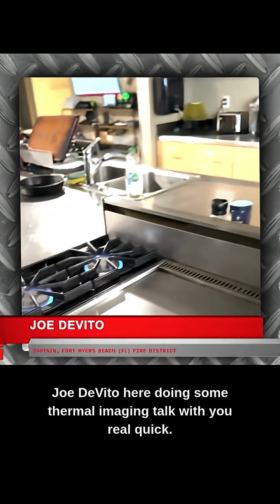Firefighters: Don’t Miss This Common TIC Mistake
Missed victims. Misread rooms. Misguided tactics. One of the most common mistakes on the fireground is misunderstanding your TIC’s gain mode. This 60-second breakdown explains why high-gain vs. low-gain isn’t just technical, it’s tactical.